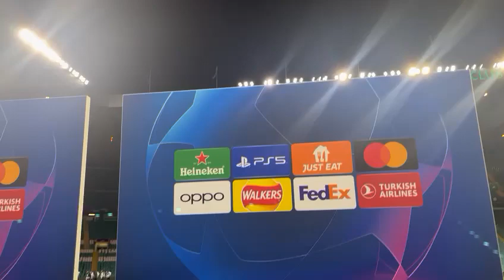Matias Vecino | “Siamo rimasti compatti e alla fine è arrivato un bel premio”